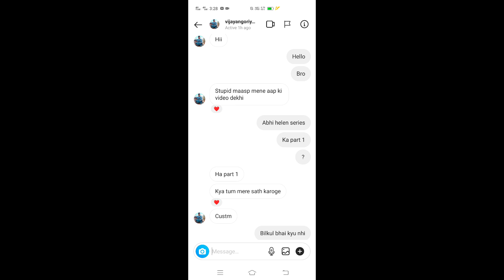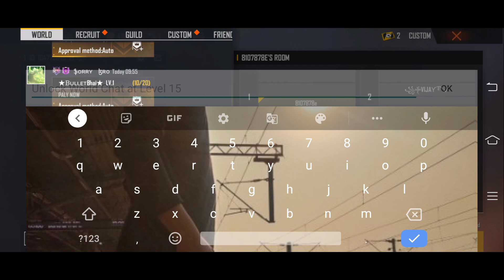𝙎𝙚𝙧𝙞𝙚𝙨 { ℍ𝕖𝕝𝕖𝕟🌟} part 2 / custom match free fire 1 vs 1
hello guys welcome to stupid maasp channel

1 playing custom room in free fire

2. how to play custom room in free fire unlimited gloo wall

3. custom match free fire tips and tricks

4. custom match free fire tips and tricks

5. custom match free fire 1 vs 1

6.  custom match free fire raistar

7. custom match free fire ajju bhai

1.Garena Free Fire Indonesia Live
2.Garena Free Fire Brazil Live
3.Garena Free Fire Brasil Live
4.Garena Free Fire India Live
5.Garena Free Fire Singapore Live
6.Garena Free Fire Thailand Live

 Guys we just make video for fun and entertainment and we just play freindly custom so don't take it seriously